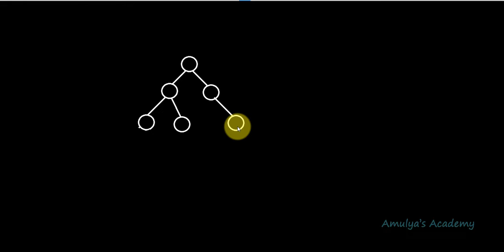General Tree And Binary Tree | Data Structure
In this Python Programming video tutorial you will learn about General Tree and Binary Tree data structure in detail.

Data structure is a way of storing and organising the data so that it can be accessed effectively.
Tree is a non linear data structure contains group of nodes connected via links or edge.